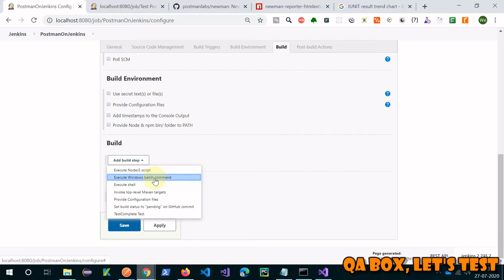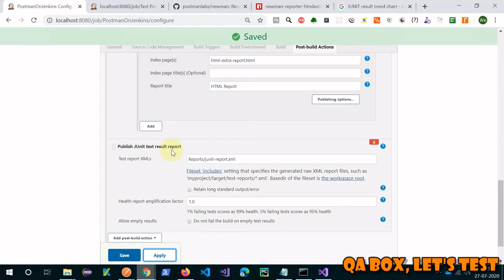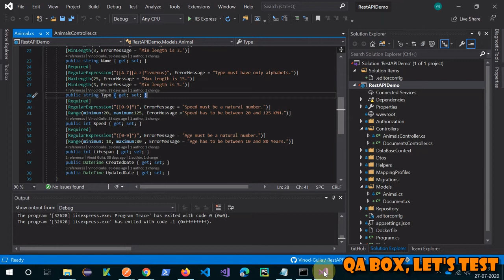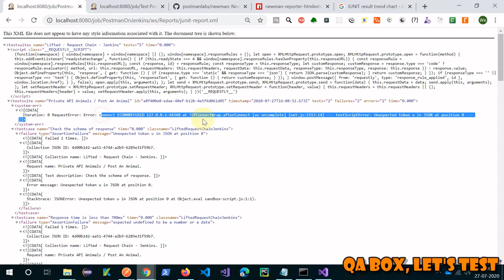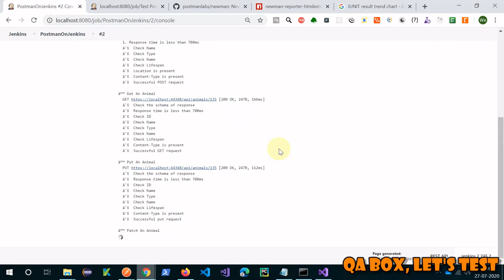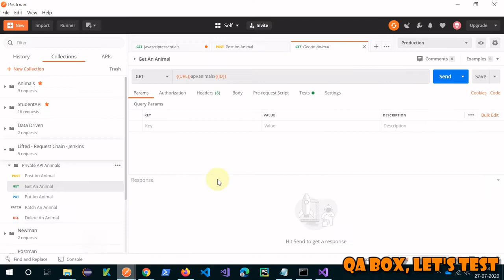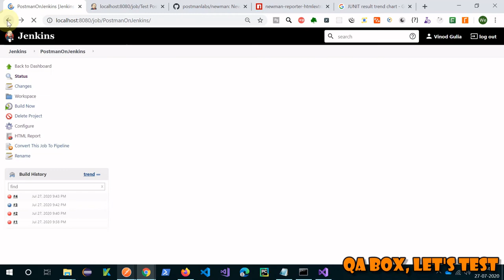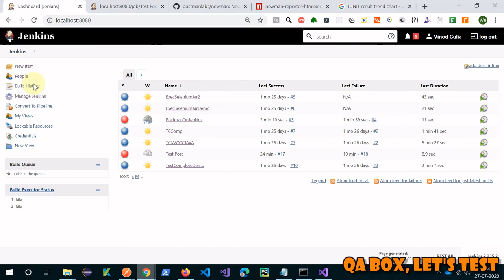Part 25 - Postman, Newman and Jenkins Tutorial on automating API tests execution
In this video I've shown how can we automate api tests execution using Postman, Newman and Jenkins.

STEP 1 - Create command using Newman with Postman API

Step 2 - Create Job

Step 3 - Create Build - Windows Batch Command

Step 4 - Create Post-build Actions - Publish Junit and HTML Reports

Step 5 - Run

Step 6 - Check Reports and Graphs